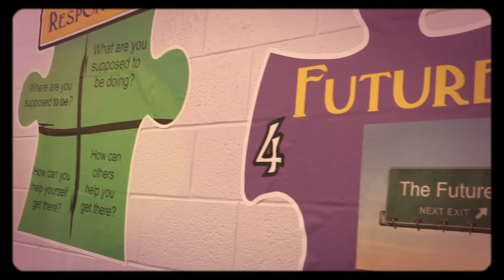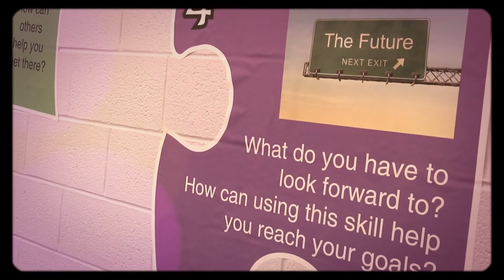Brain Strengthening Learning Lab at KVC Hospitals Kansas City - Children's Psychiatric Treatment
This science-aligned practice provides a way for children and adolescents who have experienced trauma to learn how to regulate their emotions and build their brain's executive functioning capabilities.